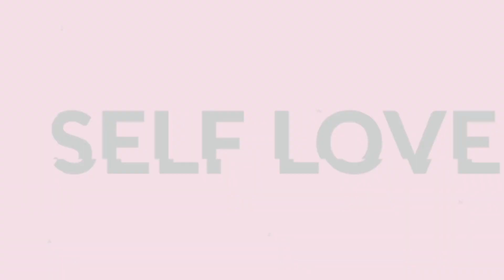STEPS TO START BELIEVING IN YOURSELF || MUTHONI MUKIRI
Struggling to believe in yourself? This video helps you know what it takes.

My coaching sessions are ongoing. To book one of the packages or a session.

Join a tribe of courageous women committed to their mental and emotional healing